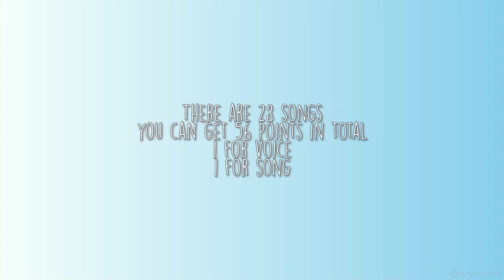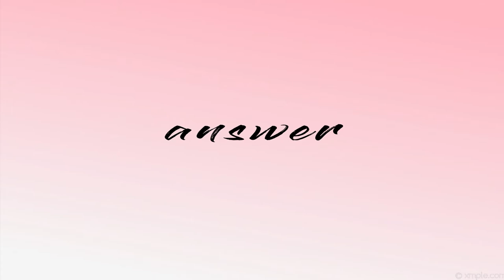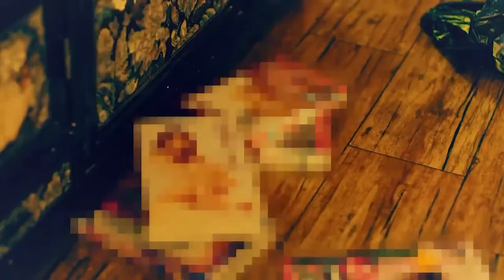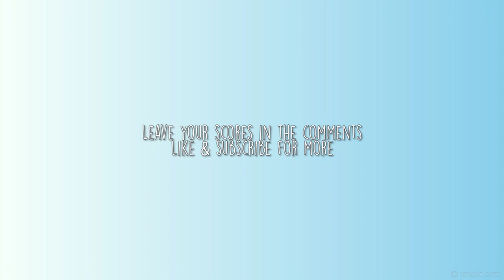[KPOP GAME] Guess the voice + song [BIG BANG Edition]